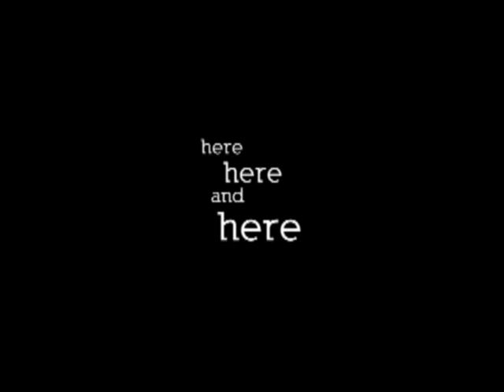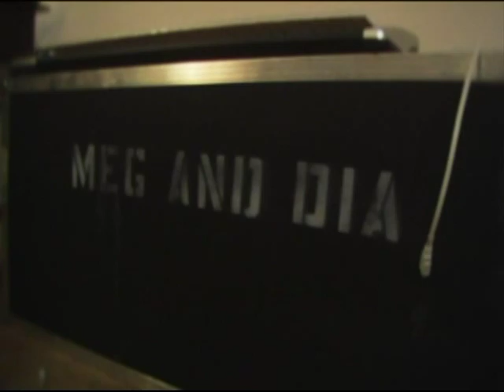Here, Here and Here: Making of 1/4